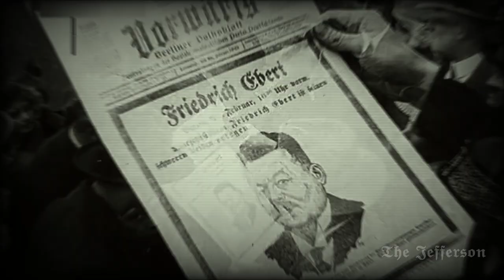FRIEDRICH EBERT - Edit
In Gedenken an Friedrich Ebert - Patriot, Reichspräsident, Wächter des Volkes

(ENG)
In memory of Friedrich Ebert - patriot, Reichspräsident , guardian of the people

Thank you to my donors:
Komet von Helvetien
Lord Mirau